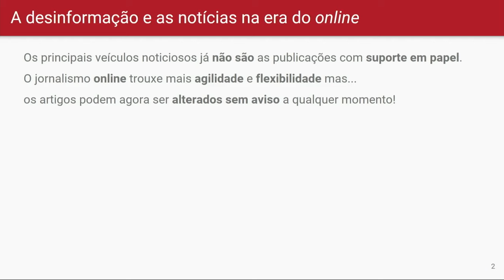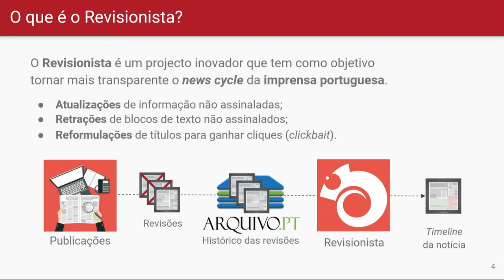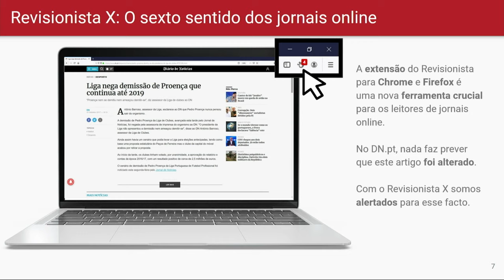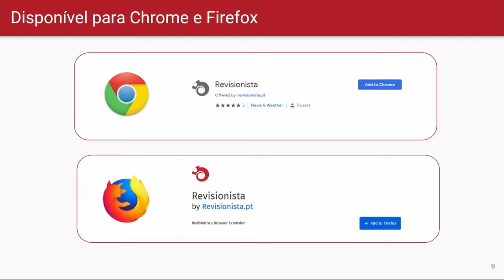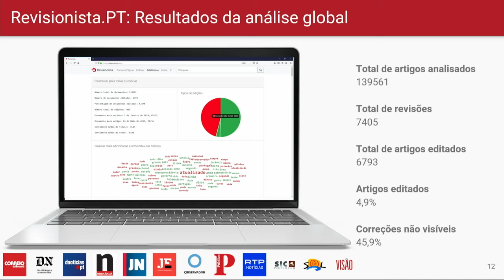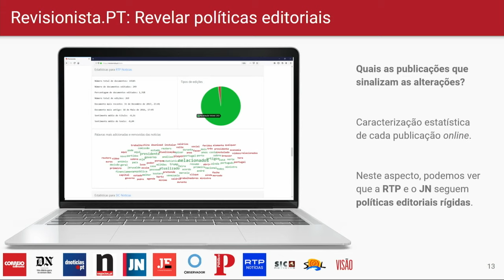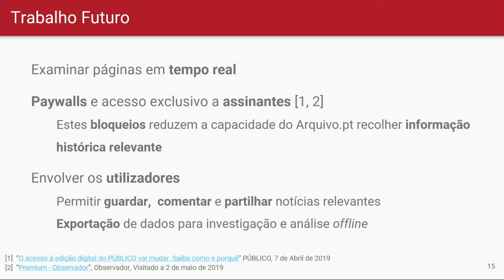Apresentação da App Revisionista para o Prémio Arquivo.pt 2019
Flávio Martins e André Mourão, concorrentes ao Prémio Arquivo.pt 2019, apresentaram o seu trabalho num vídeo gravado no Estúdio da FCCN-FCT, no dia 30 de maio de 2019.